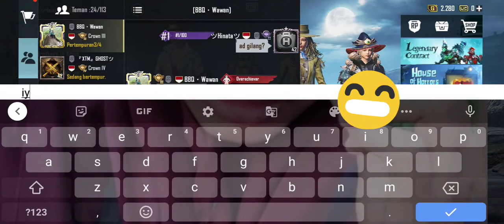hampir chiken • pubg mobile